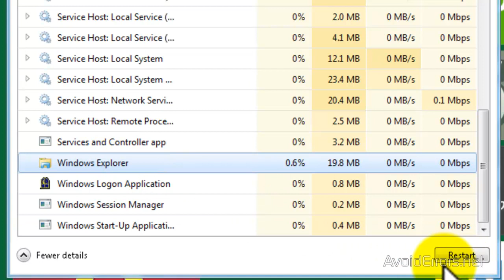How to Restart Windows Explorer Process in Windows 8